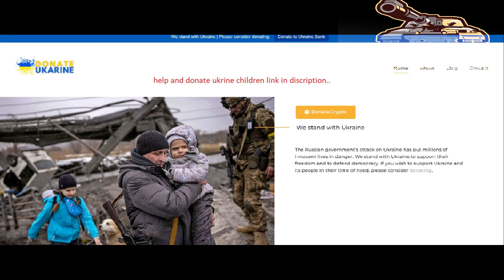NEWS UPDATES Ukrainians capture another group of Russian Soldiers